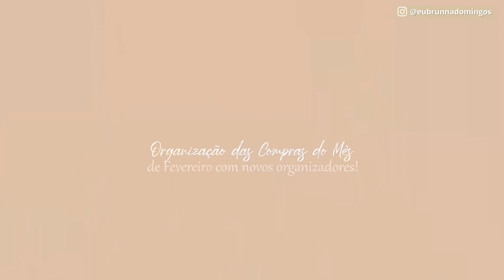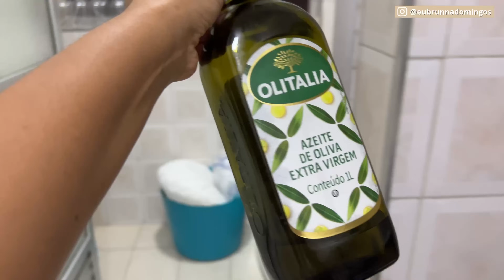Organização das Compras do Mês 🛒 | Novos Organizadores para geladeira, despensa e lavanderia! 😱